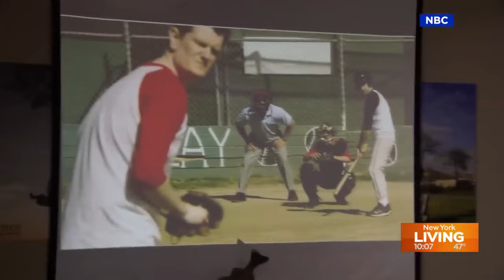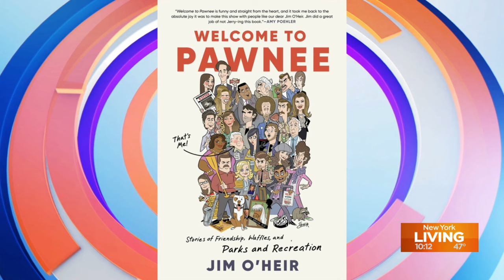Parks and Recreation Star Jim O'Heir talks his new book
Actor Jim O'Heir who played the loveable Jerry on Parks and Recreation discusses his new book "Welcome to Pawnee: Stories of Friendship, Waffles, and Parks and Recreation."